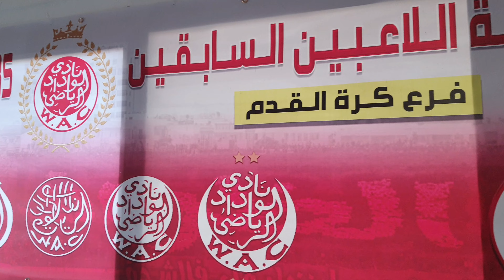صابر عبد الرحيم رئيس جمعية اللاعبين السابقين ( فرع كرة القدم /WAC ) ." الوداد العائلة "